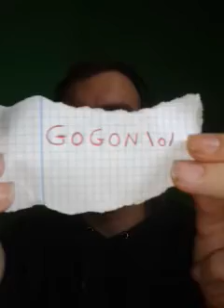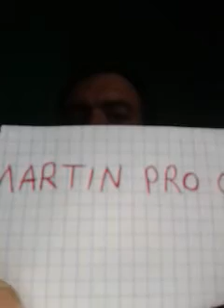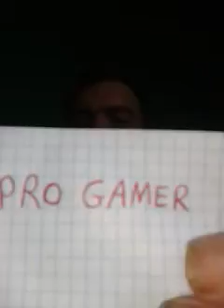Anuncio en el sorteo al ganador de Lo Mejor y Lo Peor N°10 de mañana Martes 13-09-2016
Hoy Lunes 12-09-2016 anuncio el nombre del ganador para promocionarlo mañana Martes 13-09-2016 en Lo Mejor y Lo Peor N°10... Si os gusta este video darle al like, suscribirse y comentar jeje